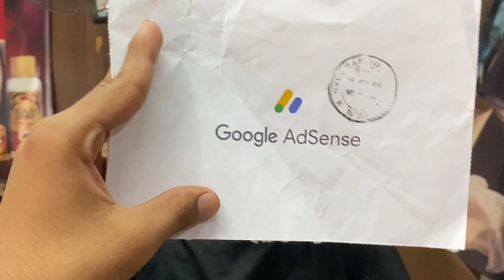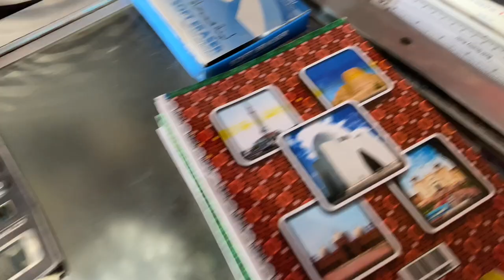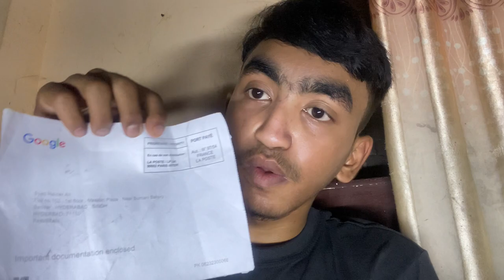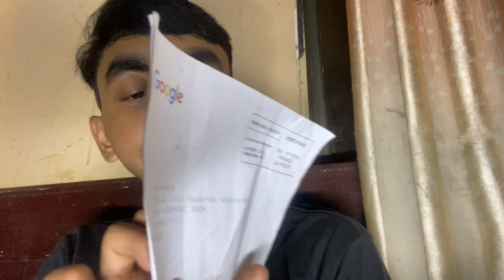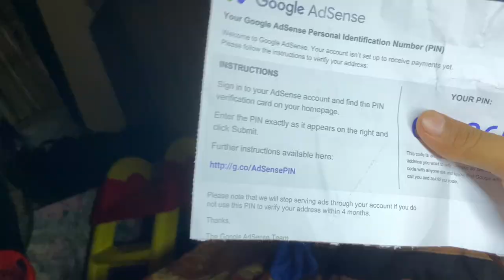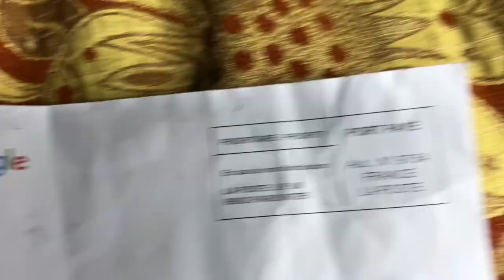Google Adsense Pin Mil gai ✉️🥳| Bhut muskil sa mili 1 month baad 🥵💵| Sualeh Official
google adsense
adsense pin
Google adsense verify without pin
how to verify google adsense pin verification
how to request google adsense pin
adsense
adsense pin verification by email
google adsense pin in 2023